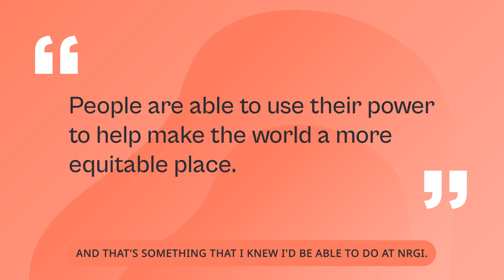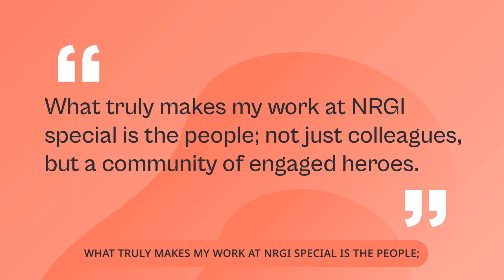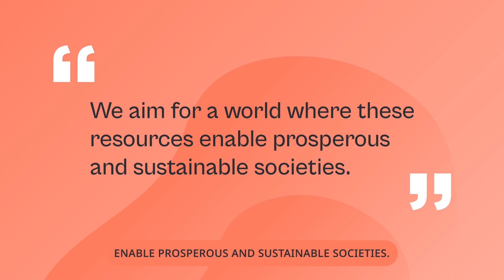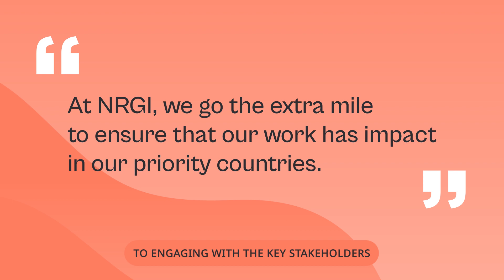Why I Work at NRGI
NRGI staff share why they work for the organization, demonstrating passion, rigor, collaboration, integrity and impact.